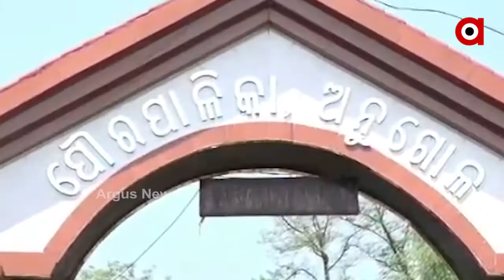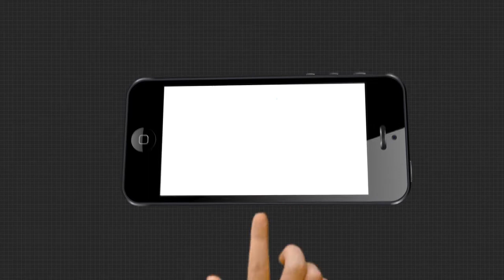ଫେରିଯିବେ ପ୍ରବାସୀ....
ରାଜ୍ୟ ର ଶିଳ୍ପ ରାଜଧାନୀ ରେ ବି ମିଳୁନି କାମ । ଫଳରେ ପୁଣି ଫେରିଯିବେ ପ୍ରବାସୀ ଶ୍ରମିକ । ନିଜ ତଥା ପରିବାର ର ପେଟପାଟଣା ପାଇଁ ଦୀର୍ଘ ବର୍ଷ ଧରି ବାହାର ରାଜ୍ୟ ରେ ଶ୍ରମିକ ଭାବେ କାମ କରୁଥିବା ଅନୁଗୁଳ ସାତକୋଶିଆ ଅଭୟାରଣ୍ୟ ଅଞ୍ଚଳ ର ଅନେକ ପ୍ରବାସୀ ଶ୍ରମିକ କିଛି ଏଭଳି ଚରମ ନିଷ୍ପତ୍ତି ନେଇଛନ୍ତି ।  ସାତକୋଶିଆ ଅଭୟାରଣ୍ୟ ର ଦୁର୍ଗମ ଅଞ୍ଚଳରେ ରହୁଥିବା ପ୍ରବାସୀ ଙ୍କ ବେଦନା ଦେଖିବା ଅନୁଗୁଳ ଜିଲା ରୁ ।